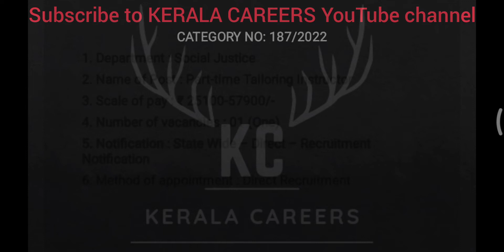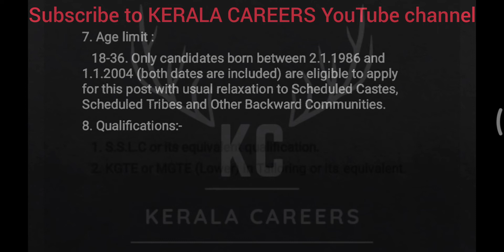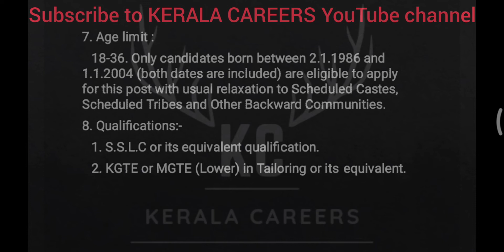Part-time Tailoring Instructor for Social Justice Department in Kerala PSC @KERALACAREERS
Kerala PSC call for a new recruitment notification on Part-time Tailoring Instructor for Social Justice Department.It is a golden opportunity for SSLC pass out person.This is a permanent government job recruitment notification under the government of Kerala. like more new job updates follow & subscribe to KERALA CAREERS YouTube channel.